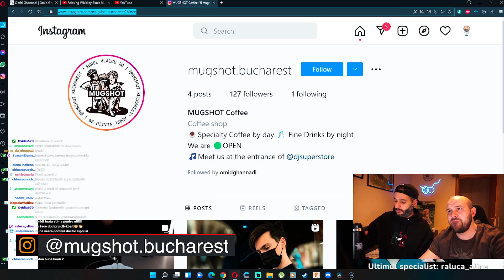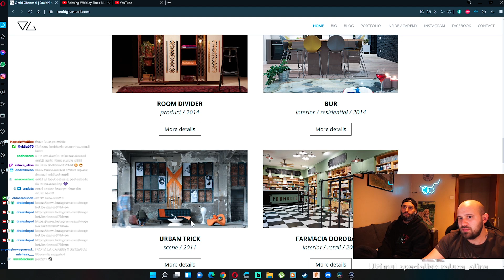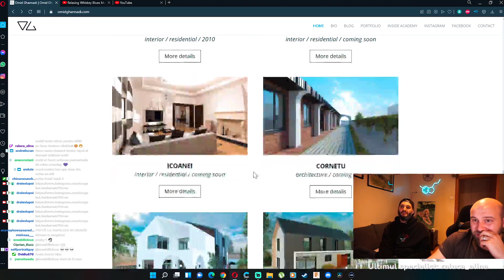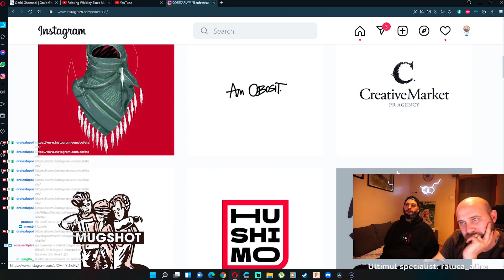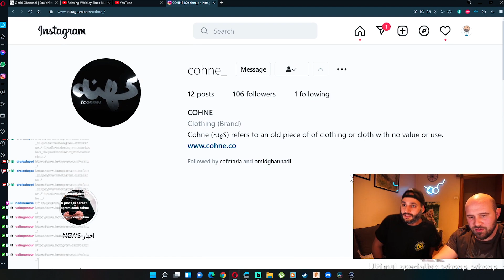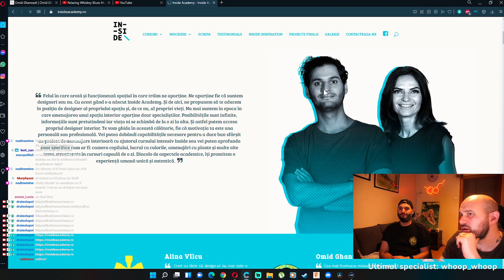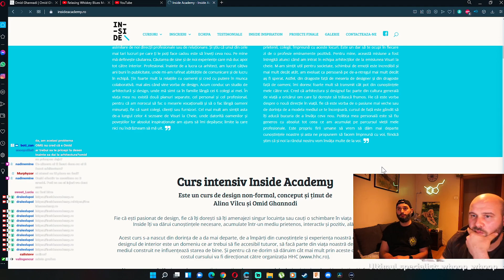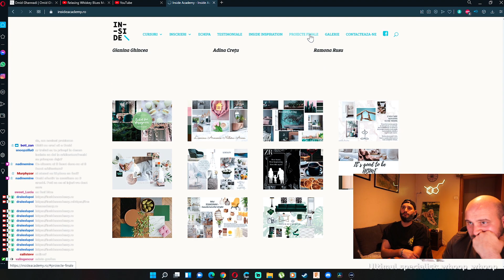Cum sa-ti faci un... vis la cheie ft. Omid Ghannadi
Bună! Sunt Dr. Alex Lupoi și azi il am ca invitat pe Omid Ghannadi, arhitectul de la Visuri la Cheie pe care-l iubim cu totii. Am aflat despre cum a inceput, cum a ajuns la visuri si mai ales, cine este el! Pe Omid il gasiti aici:

 00:00 - 05:22 - Intro
5:22-26:45 - Mugshoot/cafe specialitate
26:45 - 34:04 - Televiziune
34:04 -51:30 - Arhitectura cum se schimba
51:30 - 01:00:00 - Povestea visuri la cheie
01:00:00 - 01:09:00 - Doctori influenceri
01:09:00 - 1:12:45 - Calaria si omid
1:12:45 - 1:20:00 - De ce a ales arhitectura
1:20:00 - 1:43:57 - Invatamantul si educatia din Romania
1:43:57- 02:14:06 - Nft-rui/arta/artisti si designeri si proiecte
02:14:06 - Outro

Daca vreti sa perticipati la interviurile live, ne gasiti pe Twitch la